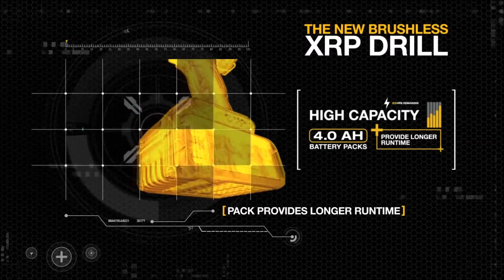DeWALT Brushless Drill Drivers from Power Tools UK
18v DeWALT Brushless Drill Drivers include the popular DCD790M2, DCD790P2 and DCD790D2 Drill Drivers, DCD990M2 and DCD990P2 Drill Drivers plus DCD791P2 and DCD791D2 Drill Drivers. Features of these impressive  18v drill drivers includes all metal transmissions, 15 position adjustable torque control, bright LED work lights plus an ultra compact lightweight design